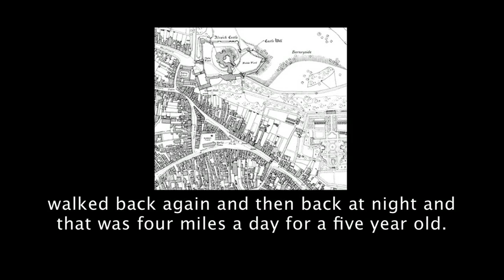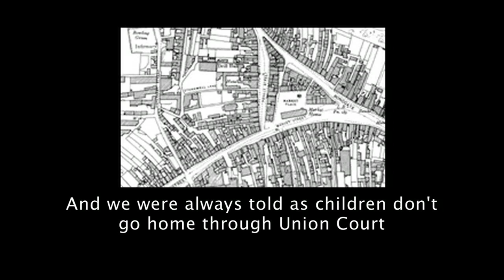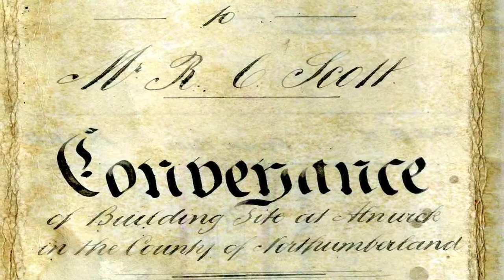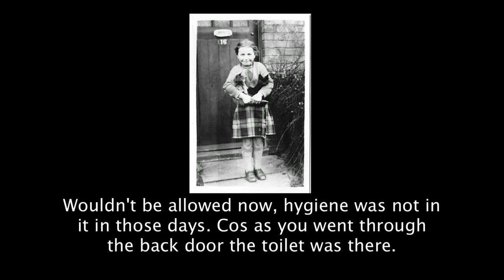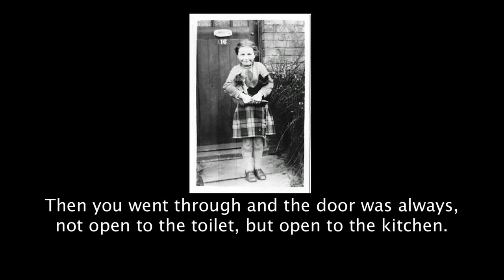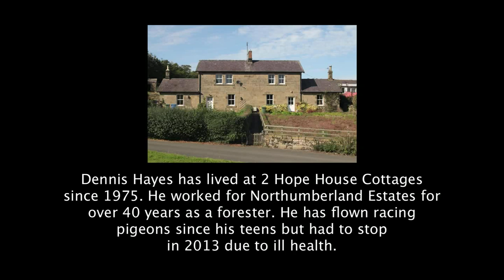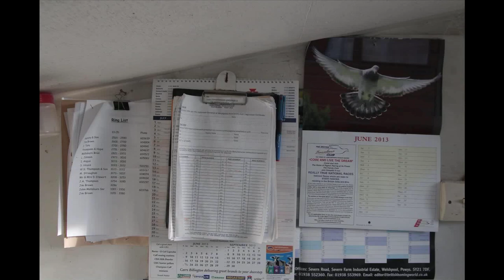A montage of extracts from Swansfield Park project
A montage of extracts from some of the oral history interviews recorded with residents for the Swansfield Park project.